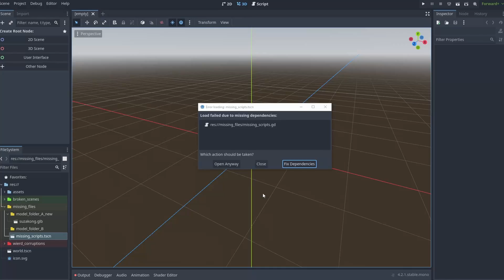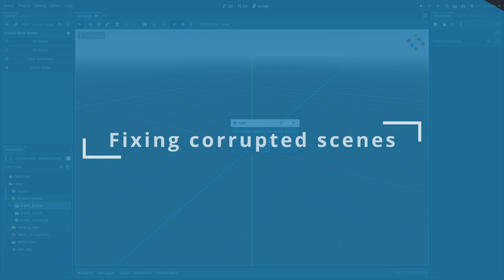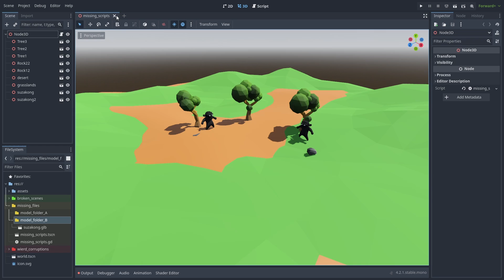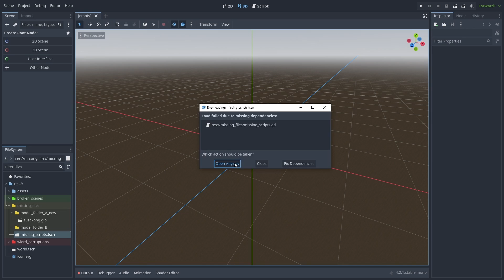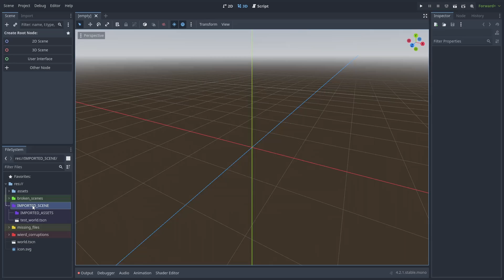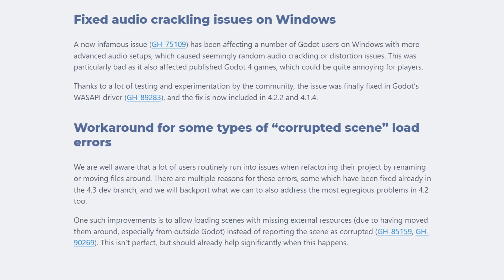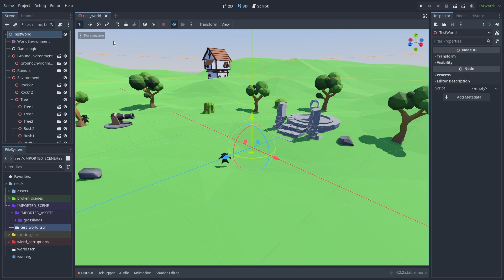How to fix and recover from corrupted scenes in Godot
Godot is always making updates to avoid corrupting scene files.
And it very good at keeping track of things.
But you still get broken scene errors every now and then.

Here I'll talk about how Godot scenes gets corrupted, how to prevent it, and ways to fix and recover your already broken scene files.

The principle of fixing corrupted files are the same for any version of Godot. So the things discussed here should work on both Godot 3 and 4.

A lot of examples of broken scenes and how to fix them. Weird corruption problems and cyclic errors.

I also show an example on how you can import scenes from other projects without taking too much time.

And talk a bit about an awesome new update that allows scenes to be loaded even if they have missing resource files.
Which makes some workflows in Godot much better and faster.

CHAPTERS:
1:21 Corrupted scenes
1:33 Fixing them
2:34 Missing files
3:17 Weird corruptions
4:06 Special cases
4:27 Importing scenes
5:29 The new update

personal notes
Going back to using the previous voice EQ.
I'm trying to inject more emotion in the voice recordings and trying to stop the hard punctuation in words... But that's still not going well.

The pacing of the video felt a bit fast.
I'll consider adding pauses, talking slower, or adding filler words to see if I can improve that in the future.